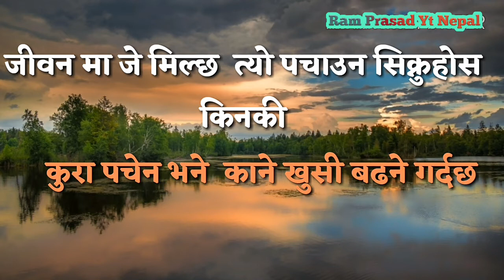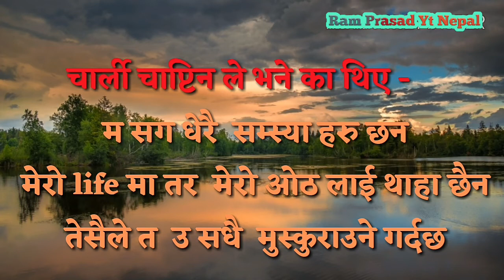मलाइ त्यो पानि परेको बेला हिड्न मन पर्छ | Nepali motivation video || Nepali quotes || tuching line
१. यो जीवन अरूको लागि होइन भने यो जीवन नै होइन ।

२. शान्ती मुस्कानबाट सुरूवात हुन्छ ।

३. हिजो गइसक्यो, भोली आएकै छैन, हामीसँग आज छ । आउन यसैलाई मनाऔं ।

४. यदि तिमीले सय जनालाई खुवाउन सक्दैनौ त एक जनालाई खुवाउ ।

५. सबैभन्दा ठूलो रोग कसैका लागि केही बन्न नसक्नु हो ।

६. विश्व शान्तिका लागि तिमीले के गर्न सक्छौ ? घर गएर आफ्नो परिवारलाई माया गर्न ।

७. हामीसँग शान्ति छैन किनभने हामीले यो विर्सियौं की हामी एक अर्काका लागि हौं ।

८. रोटीको भन्दा प्रेमको भोक मेटाउन धेरै कठिन हुन्छ ।

९. यदि तिमीले व्यक्तीलाई मूल्याङ्कन गर्न थाल्यौ भने उसलाई प्रेम गर्न विर्सन्छौ ।

१०. प्रेम सबैले टिप्नसक्ने सदावहार फल हो ।

1.nepali motivation video

2.nepali motivation speech

nepali motivation story ,

2.nepali motivational quotes

3.www motivation nepali video abraham lincoln

4.motivational stories in nepali

5.nepali inspirational videos

5.motivational speaker in nepali

1) have the courage to follow your heart and intuition. They somehow know what you truly want to become.” – Steve Jobs

2) Try not to become a person of success, but rather try to become a person of value” – Albert Einstein

3) the biggest risk is not taking any risks, in a world that’s  changing really quickly, the only strategy that is guaranteed to fail is not taking any risks.” – Mark Zuckerberg

 1) my Twitter: Take a look at ram prasad bhusal

1)motivational quotes in Nepali

motivational speech in nepali language,
nepali motivational quotes,
manokranti books,
manokranti website,
manokranti center,
manokranti center kathmandu,
vikashananda manokranti,
manokranti centre,

dr yogi vikashananda wiki,

नेपाली भनाइ हरु
नेपाली महान भनाईहरु
महान भनाइहरु
नेपाली प्रेरक भनाइहरु
प्रेरक विचार नेपाली
प्रेरक भनाइ हरु
नेपाली भनाईहरु
विश्व प्रसिद्ध भनाइहरु

nbc1, prime time news, morning news, न्यूज२४ टेलिभिजन, sidha kura janata sanga latest episode, power news latest episode, main news, health news,

माथिका कथा तथा भनाइ हरु म आफैले  बनाएको होइन तर म केहि आफ्नो सैलिमा तपाइ माझ लिएर आएको छु जसले बनाए पनि म उस प्रति  आभार ब्याक्त गर्दछु
धन्यवाद !!!
- Ram Prasad yt Nepal